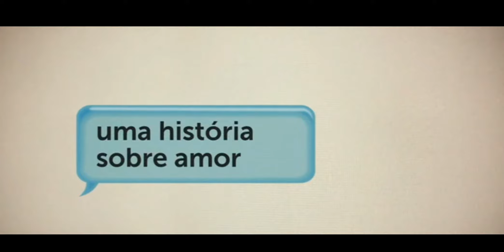Filme Simplesmente Acontece | linklike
ASSISTIR:
Simplesmente Acontece
Por Christian Ditter
Gênero: Romance
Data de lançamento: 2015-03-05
Classificação Consultiva: 14
Tempo de execução: 1h 42min
Diretor: Christian Ditter
Companhia de produção: Constantin Film
País de Produção: Canada, Germany, Ireland, United Kingdom
SINOPSE:
Você não precisa ir tão longe para encontrar aquilo que mais procura. Alex e Rosie são amigos inseparáveis que cresceram juntos em Londres, compartilhando entre si suas melhores experiências. Tudo muda quando Alex ganha uma bolsa de estudos e passa a morar nos EUA. Separados, seus caminhos agora são outros. Mas nos tempos de hoje é impossível não permanecer conectado. E em se tratando de amor, o difícil é fazer as escolhas certas.